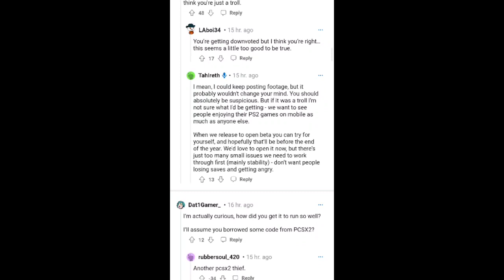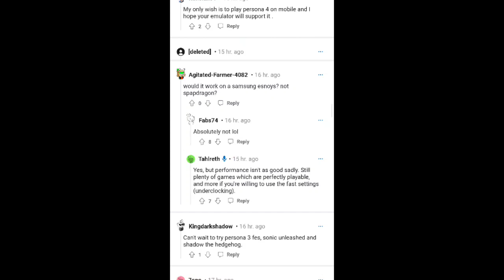Coming Soon! New PS2 EMULATOR For Android Full Offline & Free